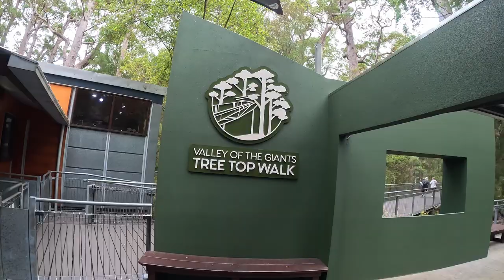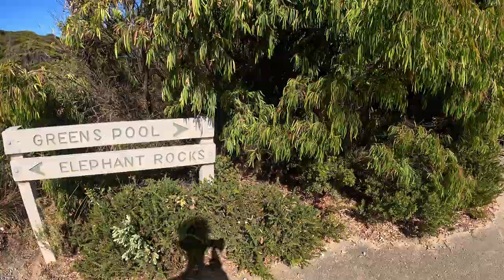Visiting The Valley Of The Giants: Roadtrip Western Australia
We're Jess and Jon and we are travelling the south west of Australia in our self-converted campervan. In this episode we visit the Valley of the Giants and scare the life out of Jon, our vanlife dreams come true as we get our first beach park up, we visit some truly spectacular beaches and Jess has and experience of a life time. Jon's strange obsessions ramps up this week and has him taking on a new role as investigative journalist and we continue to be absolutely blown away by this incredible country. We cant wait to share this weeks adventure with you.

🛒We have an amazon associates shop where you can find all the things we buy from and recommend on amazon.